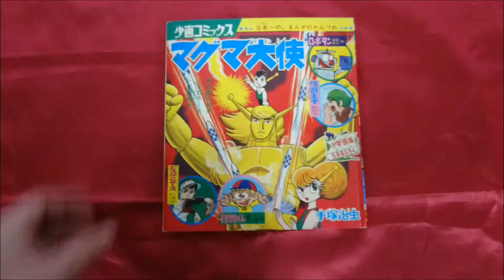少年画報 1967年5月号付録